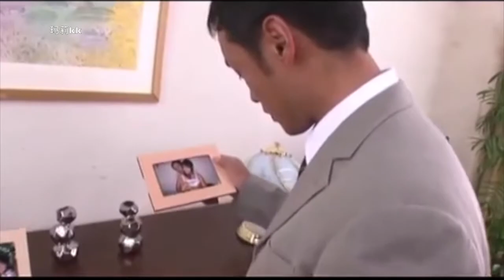小 丑 预 告 片 日本特供版东尼大木倾情出演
Movie Trailers  The Joker